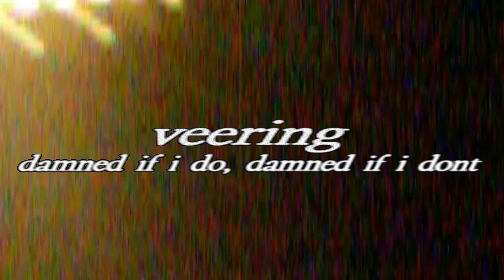ramble hotline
veering scrap
2/2